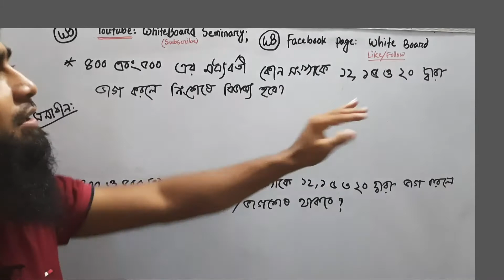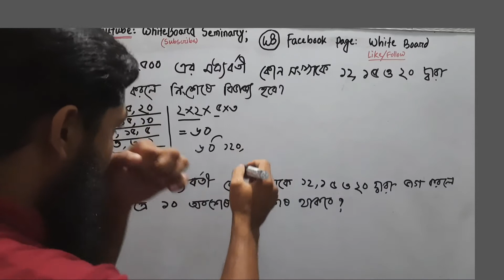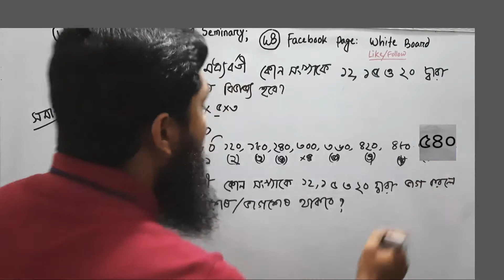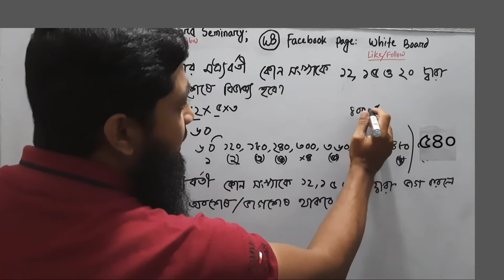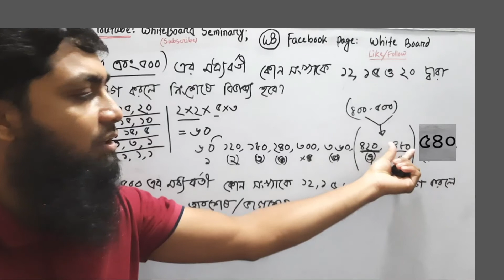লসাগু-গসাগু নির্ণয়ের পদ্ধতি-১১ || Determination of LCM and HCF-11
ল.সা.গু ও গ.সা.গু পাটিগণিতের একটি গুরুত্বপূর্ণ অধ্যায় যা জানার জন্য এবং চাকরির প্রিপারেশনের জন্য অত্যান্ত জরুরি। আসুন জানি, বুঝি এবং নিজেকে জবের জন্য প্রস্তুত করি।

দেখে কমেন্ট করতে ভুলবেন না।
যারা গণিতে খুবই দুর্বল, অনেক কম বোঝেন তাদেরকে গণিত শেখাব। ১০০% ফ্রিতে (ইউটিউবের মাধ্যমে)